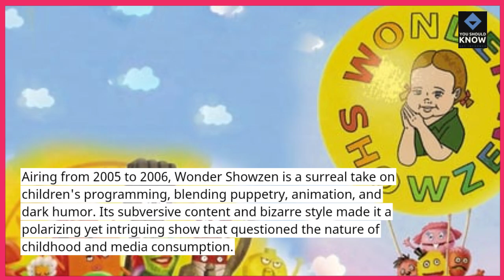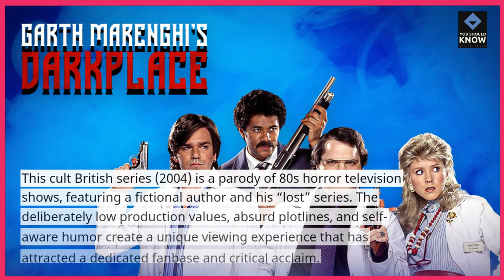Top 10 Weirdest TV Shows That Somehow Became Popular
Explore the top 10 weirdest TV shows that still managed to become hits! These unconventional shows found audiences despite—or because of—their strange appeal.